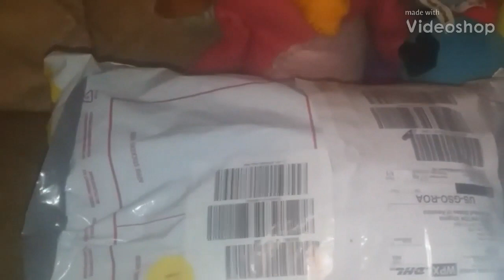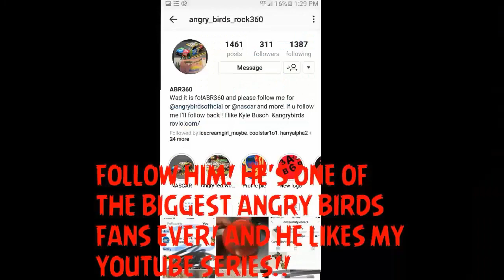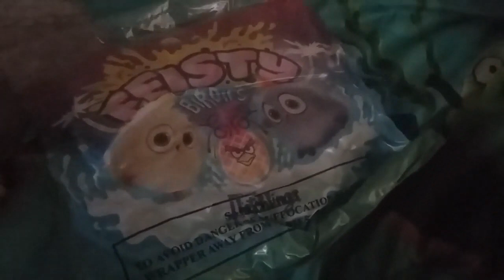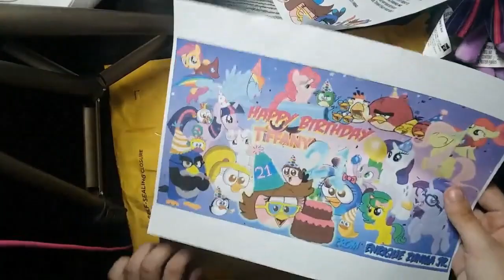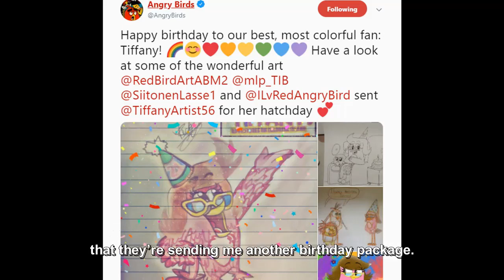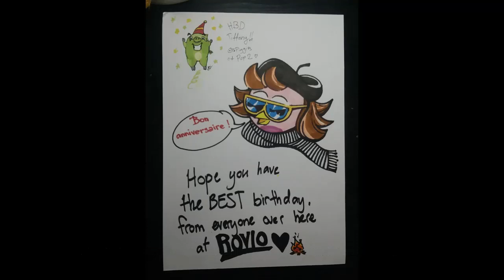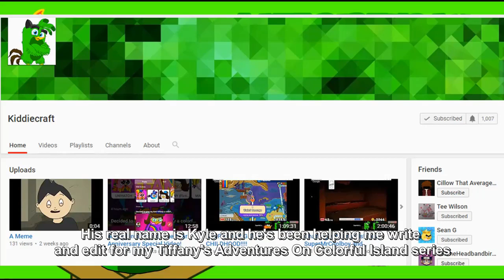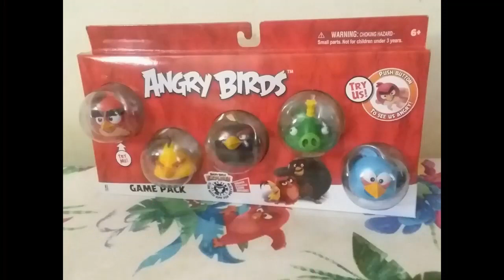TIFFANY'S UNBOXING COMPILATION #1 | Unboxings 1-10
Kick back and relax and enjoy the first compilation of my unboxing series!

BUY MY FIRST COLORING BOOK:

SECOND COLORING BOOK: